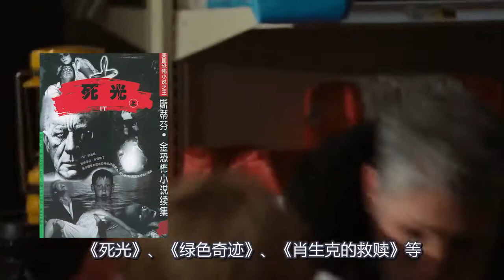城市突然起了神秘大雾，男子不听劝解走进了雾中，结局却惨了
电影、影视、科幻、灾难、剧情